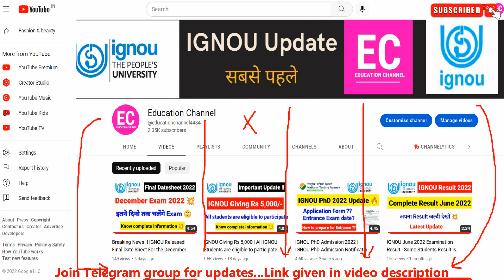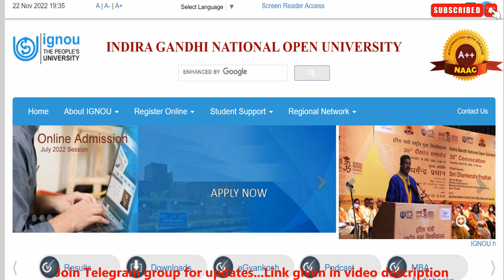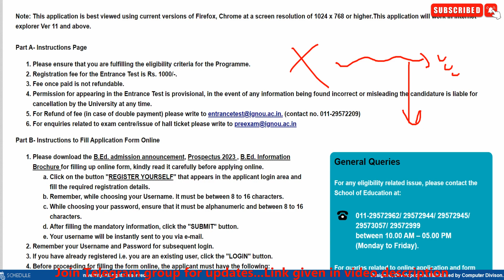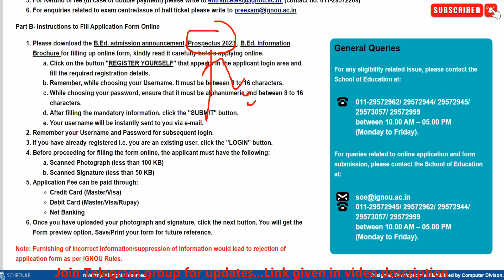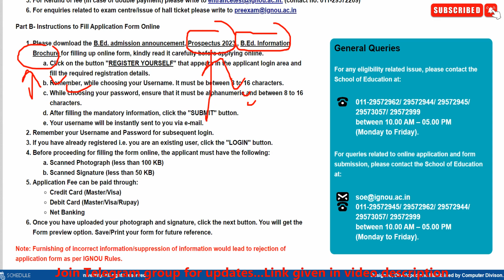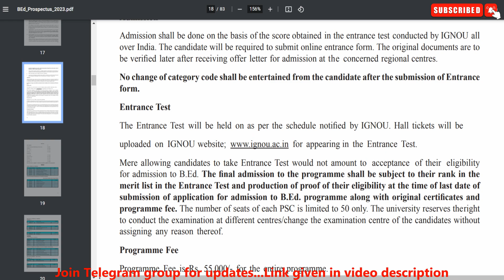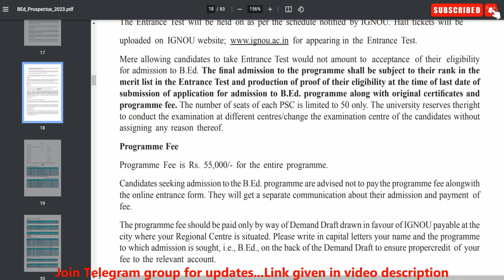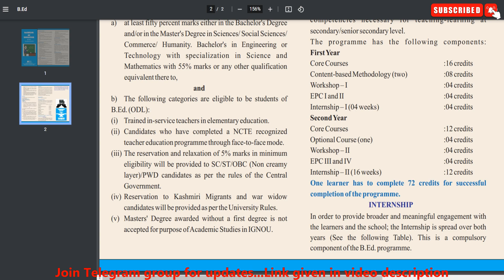IGNOU Bed Admission 2023 | IGNOU B.Ed Eligibility Criteria| IGNOU Bed Update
IGNOU Bed Admission form out 2023| IGNOU B.Ed Eligibility Criteria | IGNOU Bed 2023| IGNOU Bed Update

Your Queries 👇

ignou bed july session 2022
ignou bed 2022 entrance
ignou bed eligibility 2022
ignou bed admission 2022
ignou b.ed eligibility in hindi
ignou b.ed admission 2022 online apply
ignou b ed 2022 application form last date
ignou bed admission 2022 fees
1 year b.ed course in ignou
ignou bed admission 2022 eligibility criteria
ignou b ed entrance exam 2022 date
ignou b.ed admission 2022 prospectus
ignou b.ed admission 2021 last date to apply july session
ignou bed fees
1 year b.ed course in ignou
ignou b.ed fees for sc students
ignou bed eligibility in hindi
1 year b.ed course in ignou 2022
ignou bed eligibility quora
ignou b.ed admission 2022 fees
b.ed from ignou fee details